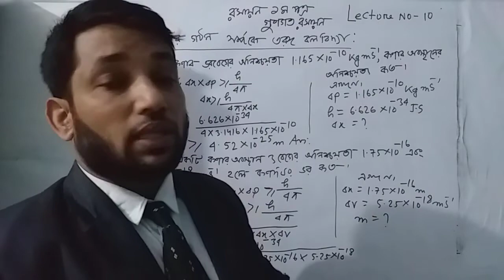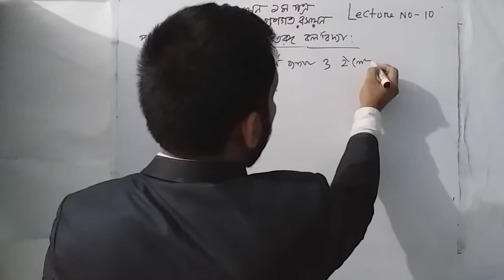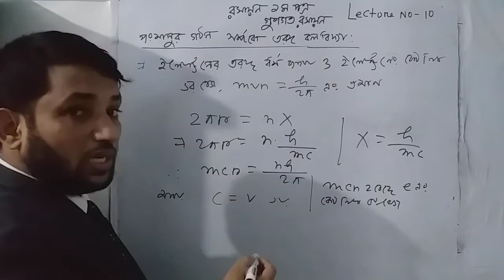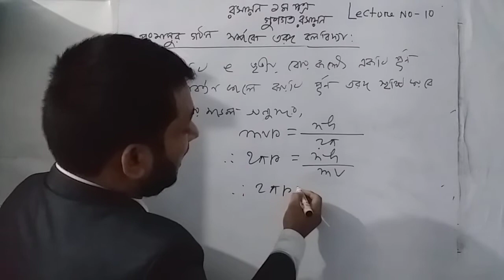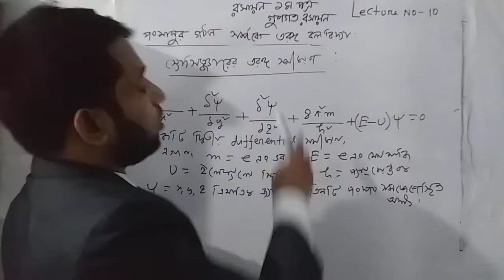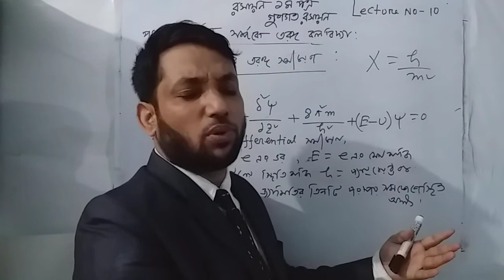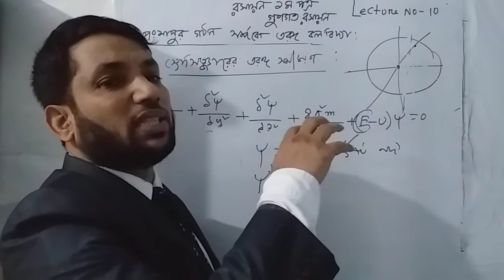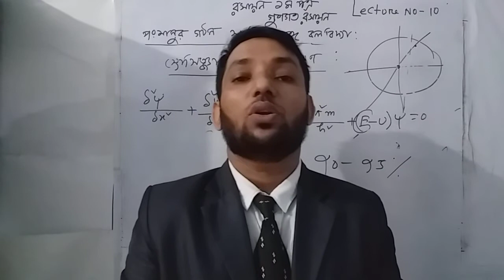লেকচার নং-১০,গুণগত রসায়ন, দ্বিতীয় অধ্যায়,প্রথম পত্র।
পরমাণুর গঠন সম্পর্কে তরঙ্গ বলবিদ্যা
* সোডিঙ্গগার সমীকরণ